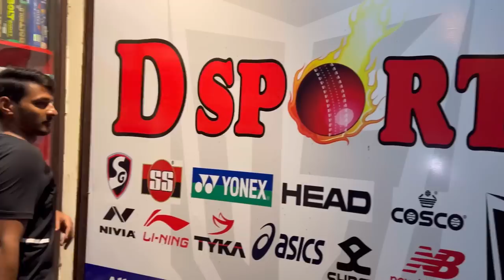BUYING NEW CRICKET SHOES 😍 || PREMIUM CRICKET BATS AT CHEAPEST PRICE 💰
Address-j-39 beriwala bagh hari nagar near subhash nagar New delhi-110064

.. hey guys so this is my new video I hope you will love video🎥❤ Toh dosto Iss video me mene apna pure day ka vlog shoot kara hai ❤️ enjoy watching the video🔥 stay tuned for more amazing videos 🎥 DON'T FORGET TO SUBSCRIBE TO MY YOUTUBE CHANNEL. AND HIT THE BELL ICON TO GET NOTIFICATIONS🔔 LIKE👍 • SHARE🔁 • COMMENT💭

Awesome background music credits 🎶

💌 If you have any other problem or query related to cricket or fitness then you can contact me on any of these social networks:- Follow me On Instagram(132k+ Followers) 🔴 And make sure you SUBSCRIBE to the channel.